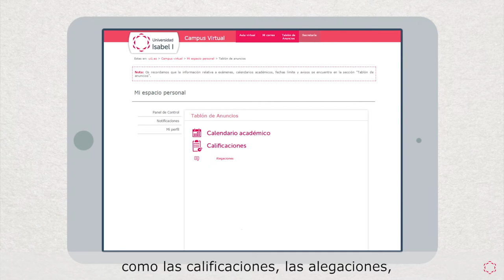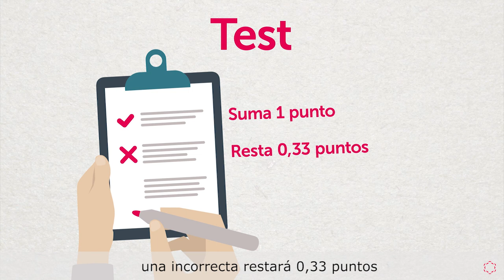Exámenes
En la Universidad Isabel I nos adaptamos a tus necesidades, podrás realizar tus exámenes tanto dentro como fuera de España.